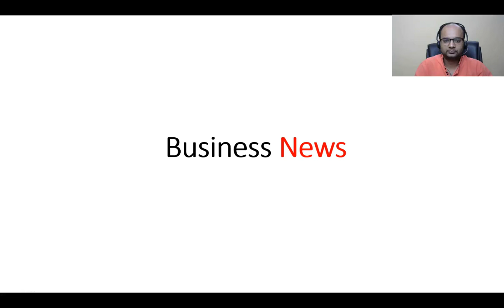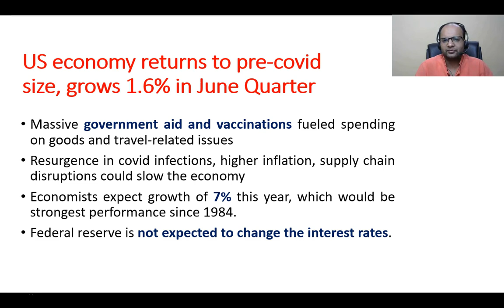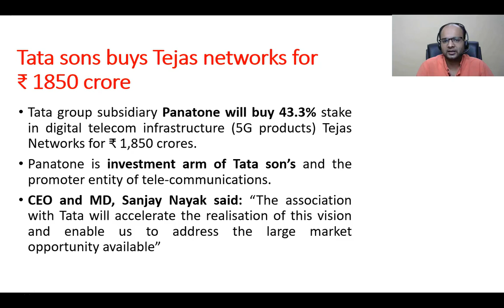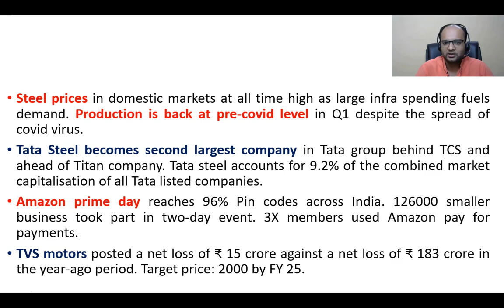Business News Today | 30 July 2021 | Daily Business Update | Business News Hindi | Chandan Poddar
Daily business updates for commerce students by Chandan Poddar covering the top business news of 30 July 2021

00:00 Introduction.
00:05 US economy back to the track.
02:42 Tata sons buy Tejas network for Rs 1850 crores.
04:00 Steel prices in India are rising day by day.
04:28 Tata steel becomes the second-largest company in the tata group.
05:14 Amazon prime day sales reach 96% pin codes across India.
05:52 TVS Motors posted a net loss of Rs 15 crore.

Queries Solved:
business news,
top business news of the day,
today business news,
Business News Today in Hindi,
business news 30 July 2021,
business news today live,
business news update live today,
us economy back to track,
us economy grows 1.6% in June quarter,
govt support small businesses,
Tata sons buys Tejas network for 1850 crores,
Tejas 5G  networks,
Steel prices are high in India,
Day by day steel prices are high in the domestic market,
Production is back at level,
Tata steel becomes a second-largest company,
Tata steel's shares price increase,
Amazon prime day sale,
Reaches 96% pin codes across India,
Small seller participants in two days event,
TVS motors posted a net loss,
TVS motors share price,
Biz Tak,